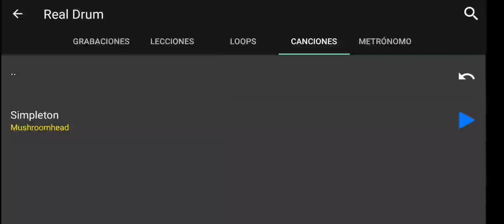Simpleton - Mushroomhead - (Real Drum Cover)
Gracias! :)

ℹ️🎶ℹ️
Artista: Mushroomhead
Álbum: Mushroomhead
Año: 1995

 ℹ️📱ℹ️
Canal Secundario:

Dificultad:
  Normal

(Sig: Morpho)

-Dark Drum-